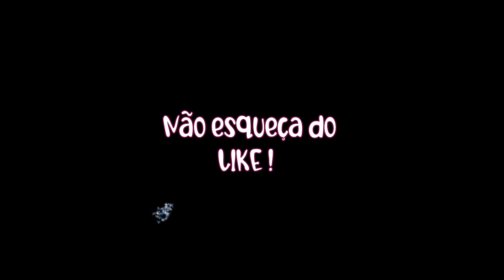Fusão MY LITTLE PONY + RECADOS/ Fusion My Little Pony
Desenhando personagens de My little Pony
Fusão da Twilight Sparkle e Fluttershy

Drawing My Little Pony character
Twilight Sparkle and Fluttershy